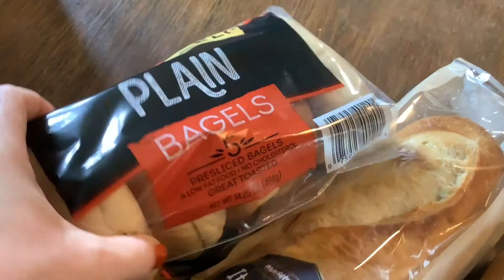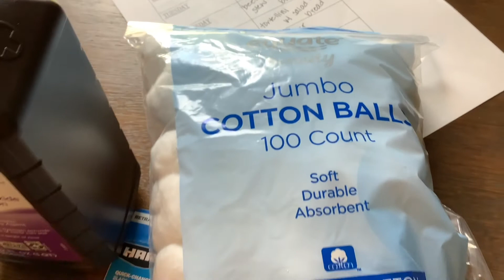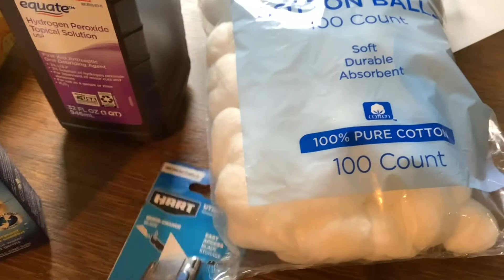Grocery Haul||Closet Makeover!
Hey guys! It’s another grocery haul with a small closet make over. As always guys I hope you have a great day!